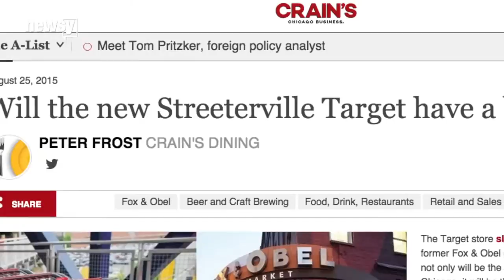You Might Be Able To Drink And Shop At This Chicago Target Newsy